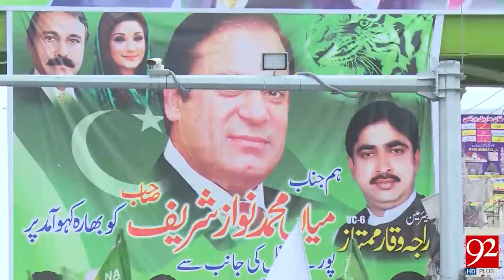PML-N supporters violate section-144 on Sharif's arrival in Islamabad - 06-08- 2017 - 92NewsHDPlus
Watch News Report:PML-N supporters violate section-144 on Sharif's arrival in Islamabad